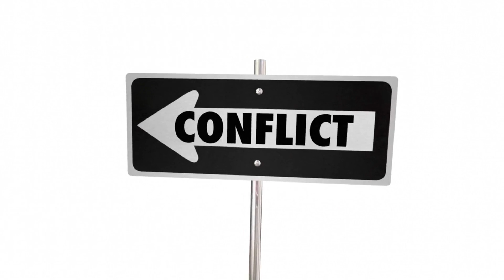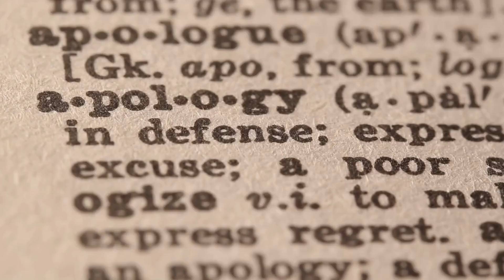14 Conflict Resolution Strategies for Healthier Relationships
In this informative video, we delve into essential Conflict Resolution Strategies for Healthier Relationships. Conflict is a natural part of any relationship, but knowing how to handle it constructively can strengthen your bonds and communication.
Join us, a relationship expert, as they guide you through 14 practical strategies for resolving conflicts in romantic relationships, family dynamics, or friendships. Learn the art of active listening, using "I" statements, and staying calm and respectful during difficult conversations.
Discover the power of finding common ground, compromising, and seeking understanding to foster a more compassionate environment. [Your Name] also shares tips on when to take a break, the importance of collaboration, and the significance of setting healthy boundaries.
If you want to improve your communication skills and build stronger connections with your loved ones, this video is a must-watch! Let's create healthier and more harmonious relationships together!